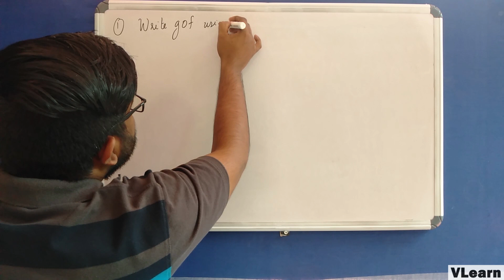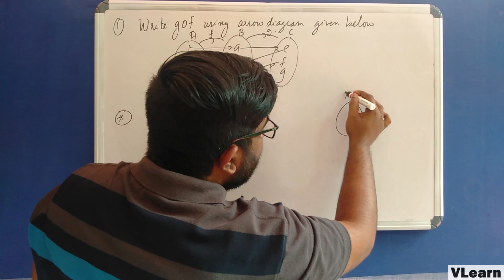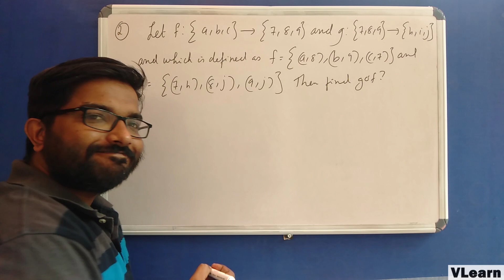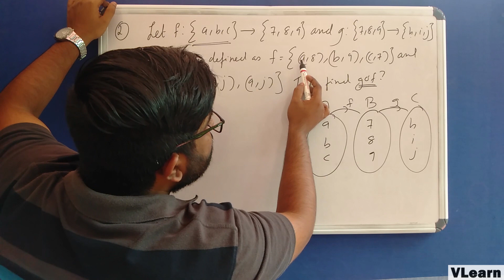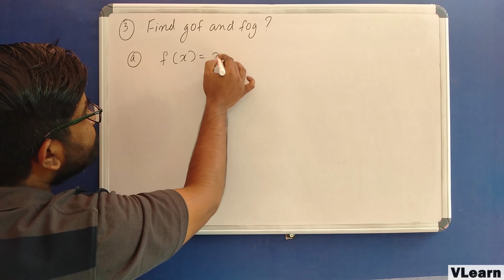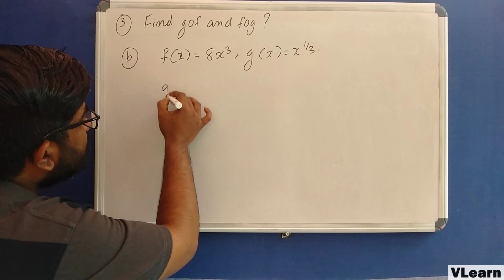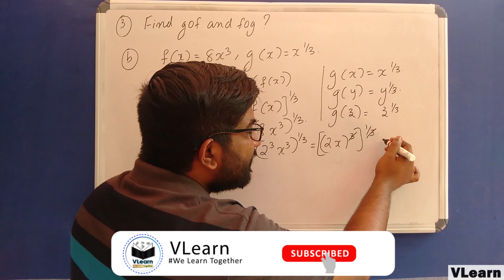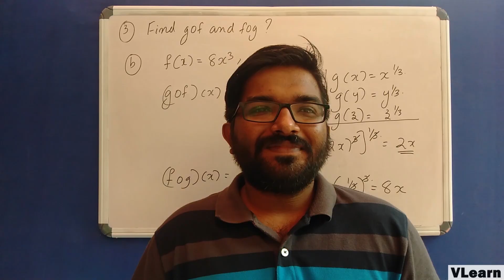Kerala Plus Two Mathematics | Important Questions | Chapter 1, Composition Of Functions - Part 2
Hi Students! In this video, we are going through some of the important questions in Composition Of Functions in detail. Hope you guys enjoy!

Any infringement was not done on purpose and will be rectified to all parties satisfaction.